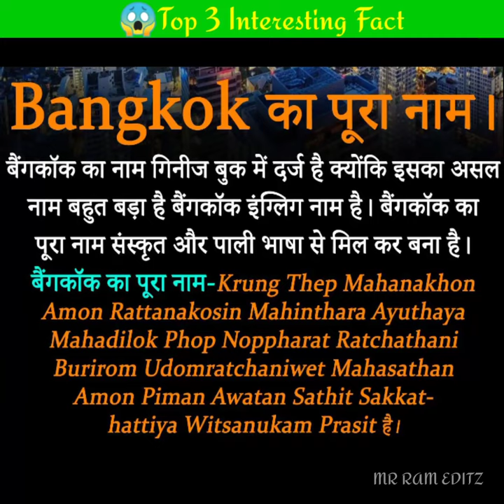top 3 interesting fact. Charles bannerman